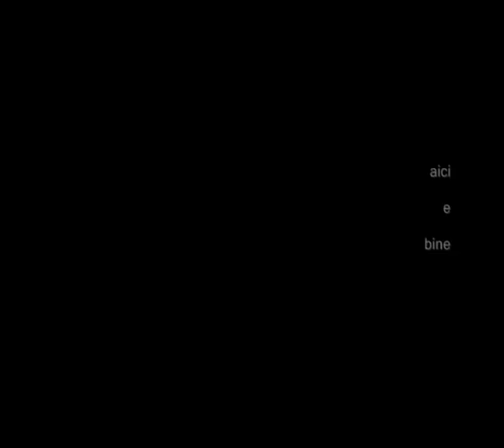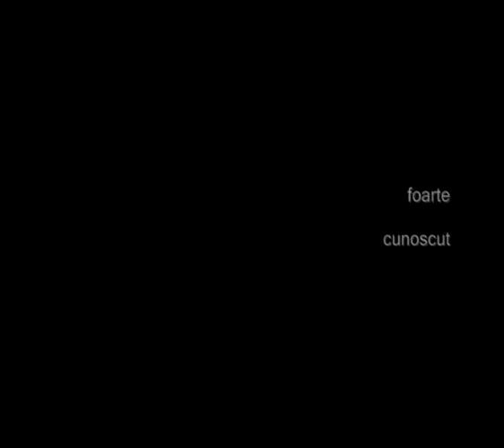ARTAN de la PARTIZAN - interviu WWMP News